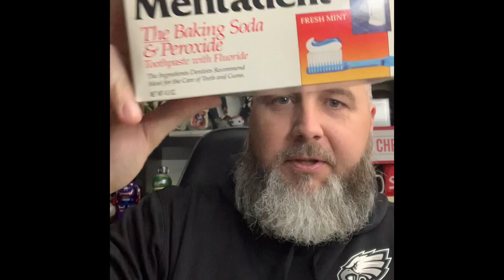BOLO Item To Flip On eBay For Profit BOLO ALERT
This Mentadent toothpaste is a BOLO item you must pick up to resell in eBay.  I found $ packs of the toothpaste at the flea market for 2.00 each.  This is my second attempt at making a youtube short video.  I hope you guys are enjoying the vlogmas series.

Link to the Money Marker Counterfeit Pens

✅ Here is a link to my eBay store:

Keywords
Thrifting
Flea Market
Fles Markets
Garages sales
Yard sales
Thrift store
Auctions
Estate sale
Goodwill
Salvation Army
Reseller
Reselling
Reseller community
Reselling community
Resell
eBay
eBay reseller
eBay store
eBay sales
What sold
Treasure hunting
Searching
How to
Amazon
Mercari
Grailed
Depop
Facebook Marketplace
Cutco
Second hand store
Make money
How to
How to make money
Money
eBay 2020
2020
Bolo
Logitech
Stick shift
Thrifting
Thrift with me
Golf
Golfing
Golf clubs
Golf balls
Thrift haul
Haul video
Sterling silver
What sold
eBay sales
Vlogmas